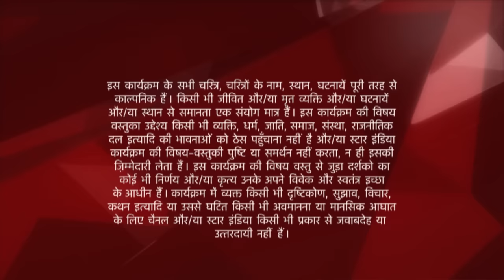Ye Hai Mohabbatein | Raman's romantic proposal to Ishita!